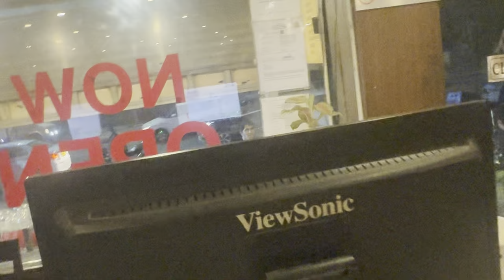This House Worth 1 CR Interior 🤩😱| Krishvlogs~